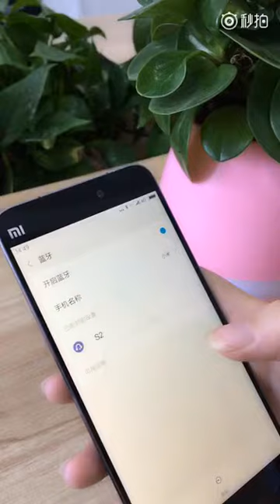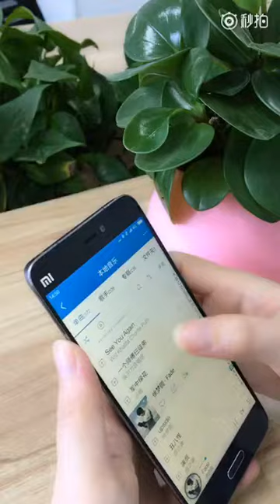FLOWER POT K3 FOR CUSTOMER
Smart Music Flower pot
This is a amazing flower pot which have three main functions:
Smart fun: By touching the real plant, you can make this flowerpot make a wonderful piano sound at the touch of the touch.
Bluetooth: Switch bluetooth mode, can connect with bluetooth device, instandrly become a fashionable buluetooth speaker.
Green Grade: The rainbow night light mode, let you have seven colorful life.